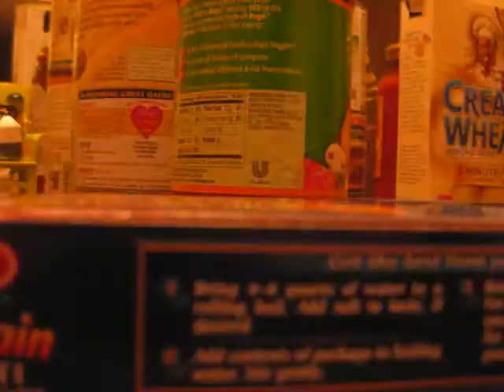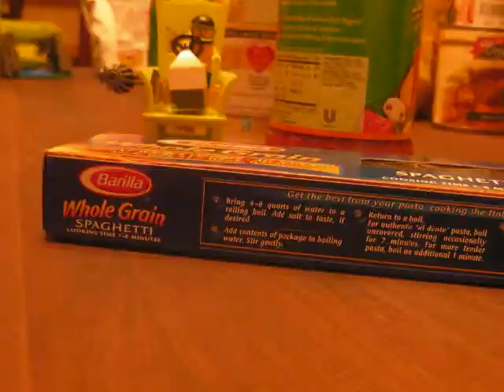Lego Chair Race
i had to take over 1000 pictures to make this possible
                   Celtic Indian - Garaj Mahal
                   Gone Daddy Gone- Violent Femmes